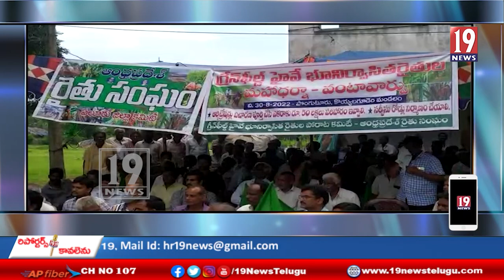గ్రీన్ ఫీల్డ్ హైవే భూనిర్వాసితరైతులు మహాధర్నా , వంటావార్పు-ఏలూరు జిల్లా ..